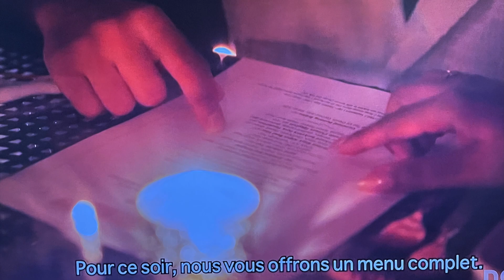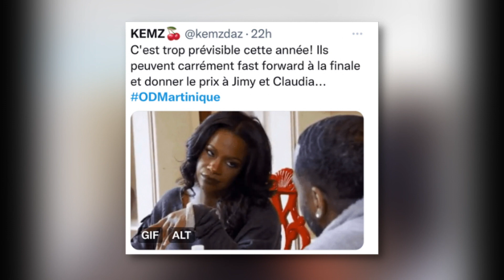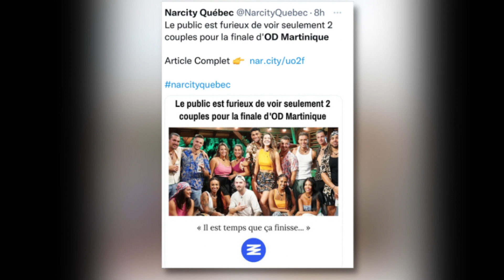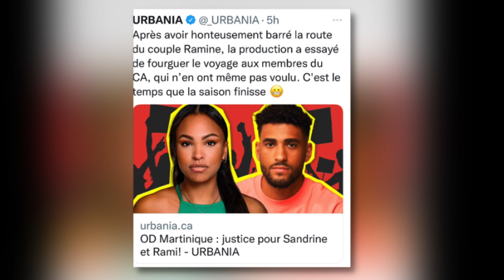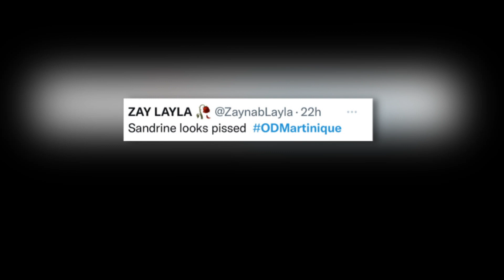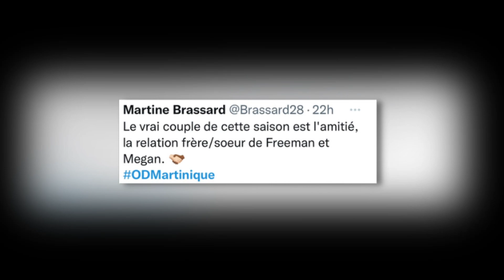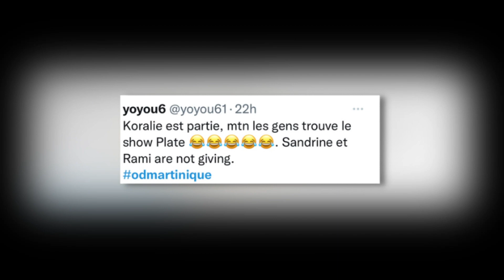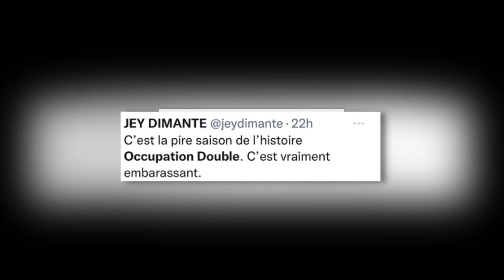Recap | OD Martinique, la fin approche!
Voici mon recap de dimanche dernier d'OD Martinique. Rami et Sandrine ont de la difficulté dans leur couple potentiel. Walide et Aïssa vont au dernier voyage avant la finale à Ste-Lucie. Le CA doit choisir les 2 couples qui iront en final.

On réagit ensemble!

Au plaisir de lire vos commentaires

00:00 Introduction
00:42 Recap du Dimanche (Choix des 2 COUPLES FINALISTES)
12:27 Dernière twist pour la Maison CA
15:15 Réaction commentaires sur Twitter
22:00 Conclusion